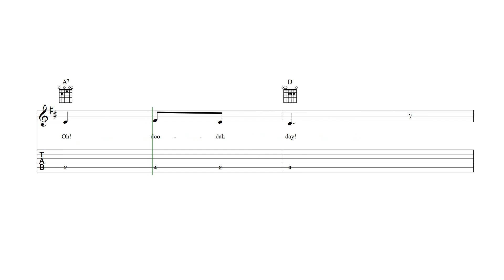Camptown Races Guitalele Tab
Camptown Races - guitalele sheet music and tab with lyrics and chords.